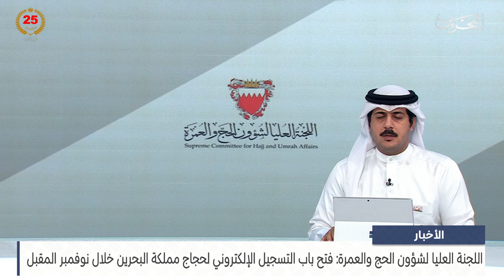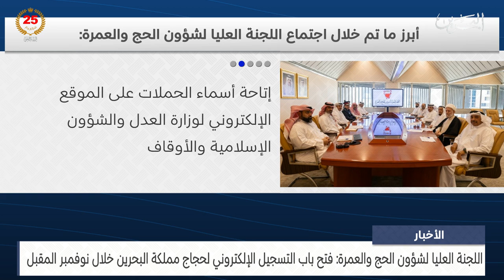الأخبار : اللجنة العليا لشؤون الحج والعمرة تعلن فتح باب التسجيل الإلكتروني للحجاج خلال نوفمبر المقبل